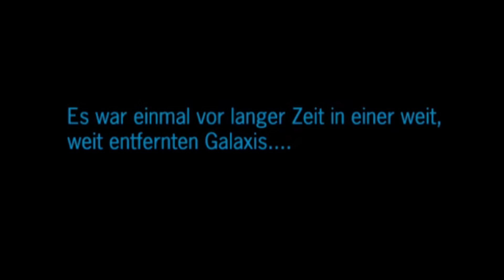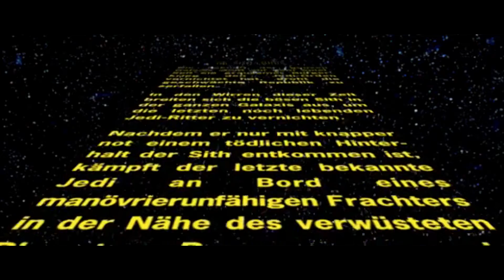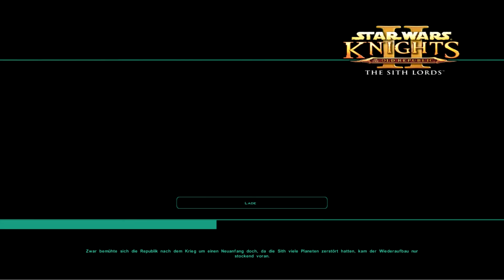Star Wars: KotOR II [PC|Steam] (Jedi) {Schwer} Part 1 ✵ Der Prolog ✵ Let's Play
Der Prolog zu Star Wars Knights of the Old Republic II: The Sith Lords ist hier und gleichzeitig die erste Folge zu meinem Let's Play!
Erlebt selbst, wie T3-M4 versucht, die Ebon Hawk mit samt seiner Besatzung zu rettet... Das bedeutet auch uns!
Auf welche Weise er es versucht und ob er es schafft, seht ihr hier! :D

Star Wars: Knights of the Old Republic II: The Sith Lords
Die Handlung von Star Wars: Knights of the Old Republic II: The Sith Lords spielt ca. 5 Jahre nach den Geschehnissen des Vorgängers.
Die Zukunft der ganzen Galaxis steht auf dem Spiel. Seit ein grausamer Bürgerkrieg den Jedi-Orden vernichtet hat, droht die geschwächte Republik zu zerfallen.
In den Wirren dieser Zeit breiten sich die bösen Sith in der ganzen Galaxis aus, um die letzten noch lebenden Jedi-Ritter zu vernichten.
Nachdem er nur mit knapper Not einem tödlichen Hinterhalt der Sith entkommen ist kämpft der letzte bekannte Jedi an Bord eines manövrierunfähigen Frachters in der Nähe des verwüsteten Planeten Peragus um sein Leben ...

Star Wars: Knights of the Old Republic II: The Sith Lords bei Steam